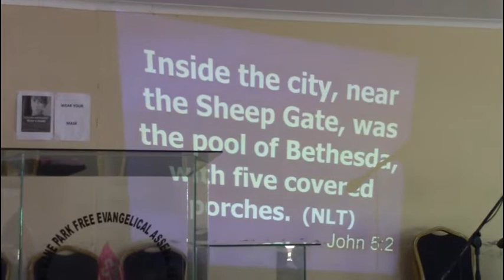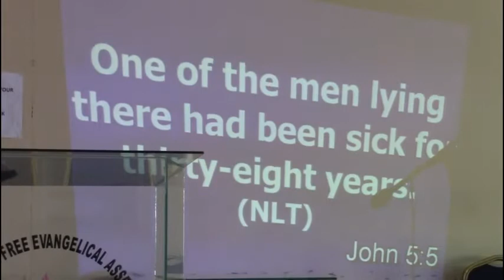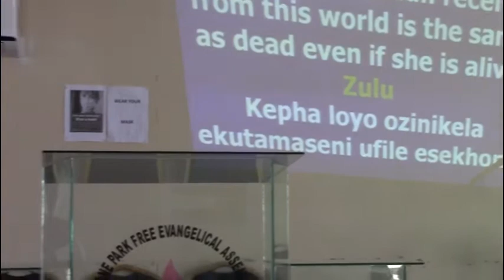Mphilolenhle MAMBA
Sunday Service 28 November 2021